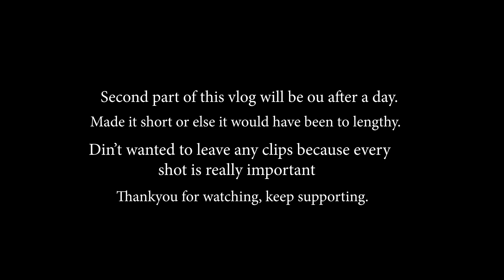Chopta Tungnath Chandrashila Trek / Tourist Palce- World's Highest Shiva Temple / Vlog 94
We started our trek from our basecamp Nirwana Homestay, which was situated about 2.5-3 km before main Chopta from where we had to park our scooty and start our trek.
You'll find full visual tour of this place with further information that you might need. This is just part-1 of our trek to the Chandrashila Summit, part-2 will be out in a day after this vlog.